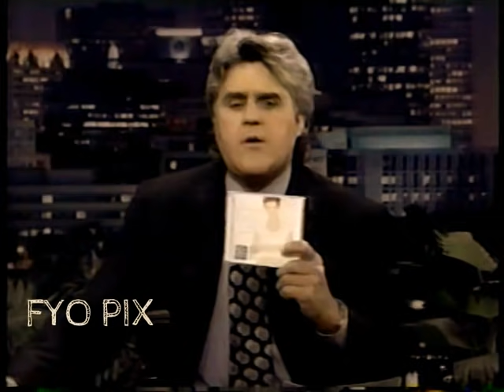CELINE DION 🎤 It's All Coming Back To Me Now 🖤 (Live on The Tonight Show) + Interview) 1996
📺 The Tonight Show, July 15, 1996.

💿 From the album "Falling Into You", released on March 8th 1996.

Falling Into You
It's All Coming Back To Me Now
The Power Of The Dream
All By Myself
Call The Man
To Love You More
Make You Happy
Dreamin' Of You